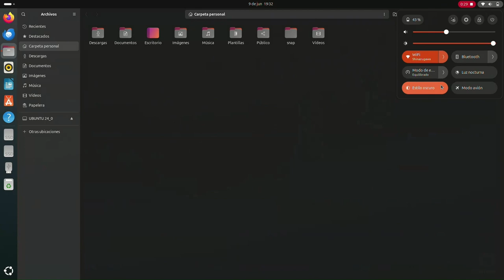Poner MODO oscuro y claro en UBUNTU 24.04 LTS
Sabrás como poner ubuntu 24.04 LTS modo oscuro o modo claro de una forma sencilla.

00:00 ¿Cómo se hace?
0:06 Estilo Oscuro
0:10 Modo Claro

QUÉ VER A CONTINUACIÓN EN EL CANAL:
Todos los Fondos de Ubuntu Linux 24.04 LTS